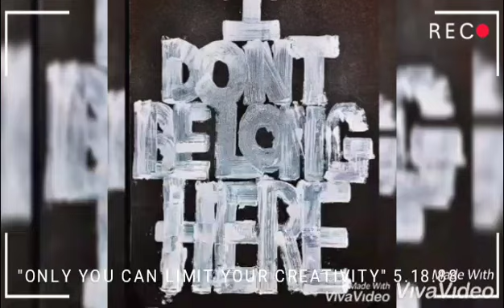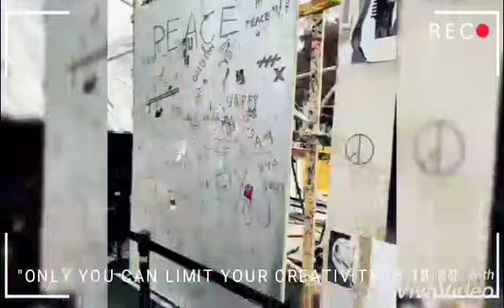GDRAGON X PARANOISE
Song:Lucid Dreams by Juice Wrld (INSTRUMENTAL)